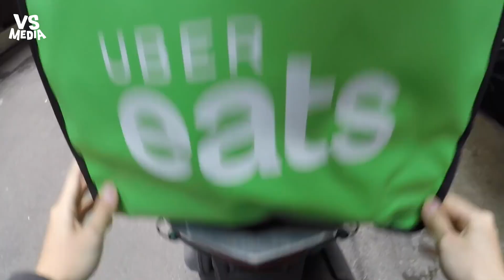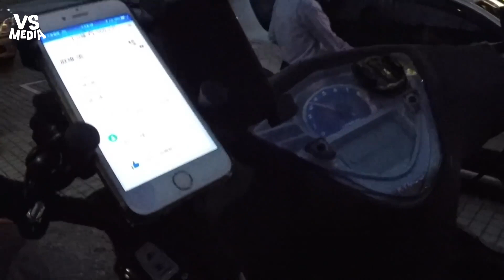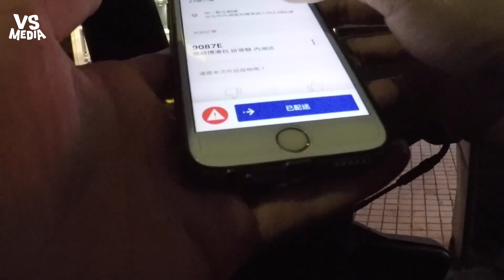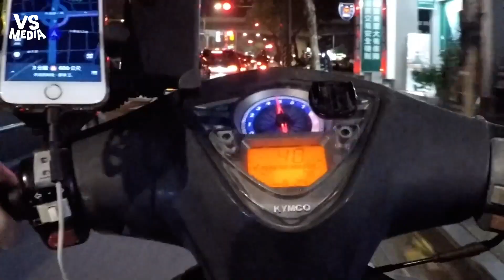從外送員角度看世界 你知道生活中的他們嗎？《VS MEDIA》